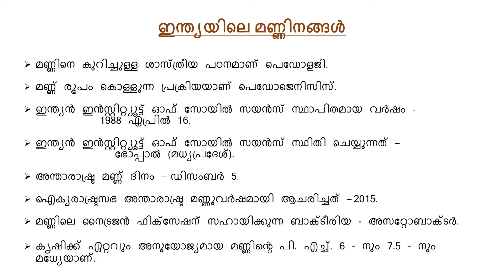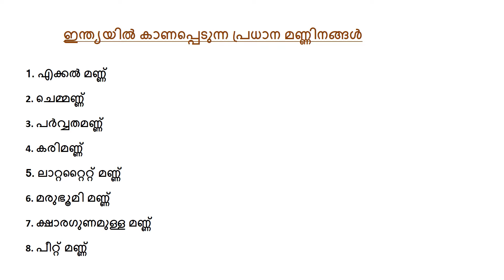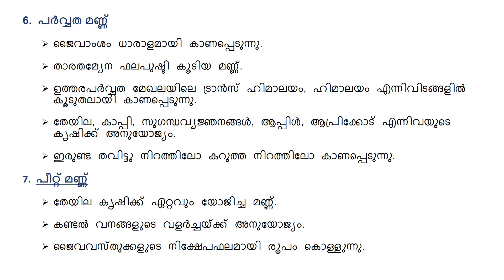ഇന്ത്യയിലെ വിവിധതരം മണ്ണിനങ്ങൾ || SOILS IN INDIA|| INDIAN GEOGRAPHY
ഇന്ത്യയിലെ വിവിധതരം മണ്ണിനങ്ങൾ | SOILS IN INDIA |
In this video discuss about Indian soils and its different types.